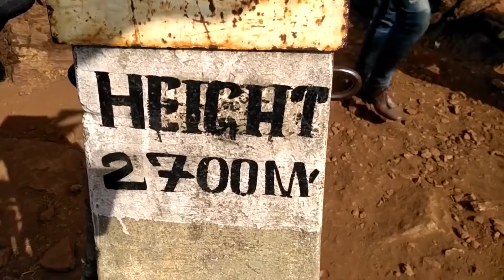PhulChowki | Hike Vlog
Phulchowki is one of the best place for a day hike around the  Kathmandu valley. Hiking around this hill feels more lively and the aura of the nature makes you feel fresh and undergo with it. The top of the hill of 2700m can be reached by the roadway or by walking (there's hiking route) . You can experience the snowfall on the top of the hill, if you hike around winter season. When we went to hike, it was cold but all the snow had already melted.

If you want to feel the nature around the Valley, Phulchowki would be one of the best. You should definitely go for a hike!!

P.S. : sorry for less quality